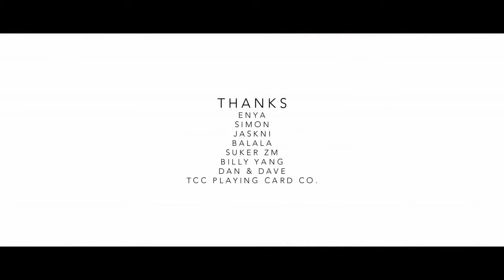Sensory Playing Cards (Dark) by TCC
EDIZIONE LIMITATA: solo 1000 stampati! NON verrà ristampato.

Informazioni su Lunzi:

Lunzi ha un'innata sensibilità e talento per l'arte. È una delle persone più artistiche che abbiamo mai incontrato. Le persone che lo hanno incontrato prima lo descrivono come "nato per essere un artista".

Informazioni sulle carte:

Questo è il secondo mazzo di carte da gioco prodotto da Grace & Gentle, progettato da Lunzi, e ha collaborato con TCC Playing Cards Co. Stampato da USPCC su carta di alta qualità con crushed stock, che conferisce al mazzo una maneggevolezza sottile, leggera e liscia. Sono stati stampati solo 1000 decks e solo 760 saranno disponibili su Kickstarter.

Linee, prospettive e ombre, quale sarà il risultato della combinazione di questi elementi di base dei progetti grafici?

Lunzi dà una risposta con un tratto di linee ed estensioni in tutte le direzioni, mostrando la personalità e la comunanza nella vita elegante - elegante e assurda.

L'astuccio è simile al design posteriore delle carte, che consiste di ombre e linee. Sulla parte anteriore c'è il nome della carta, Sensory, e con la frase "Limited Edition". La scatola nera è gradualmente annerita dal centro e il lato appare pulito e misterioso.

Sensory Playing Cards è un progetto grafico fatto di linee e ombre. I quattro assi sono decorati con linee. Tutti i pips sono ridisegnati e riorganizzati, e ogni singola carta è unica. Le carte di corte usano la stessa presentazione del retro della carta, raffigurante la scena dell'ispirazione. Il design dell'intero mazzo trasmette la comprensione e il pensiero dello spazio.